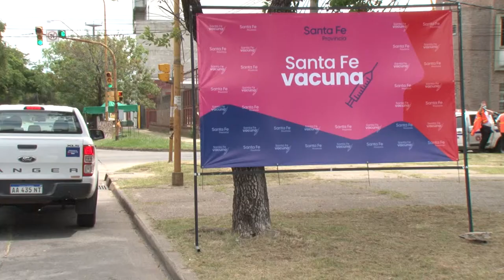SANTA FE INICIÓ EL OPERATIVO DE VACUNACIÓN DEL PERSONAL ESCOLAR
La provincia dio inicio este miércoles al operativo de vacunación a docentes y no docentes de todo el territorio provincial con las dosis de Sinopharm, enviadas por el gobierno nacional.